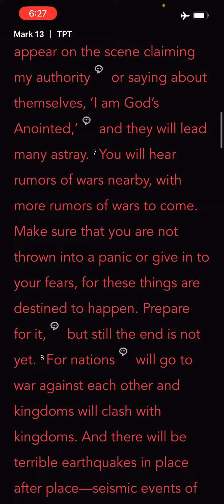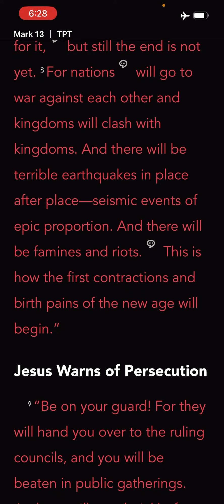Jesus Shares When The End of The Age is Near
Take 90 Secs to read the Bible.

Start your day off right! Take a minute to read the Word of God with Tim as he reads from Mark 13:3. Share what this means to you today in the comments.

👉🏽𝙒𝙝𝙖𝙩 𝙞𝙨 𝙩𝙝𝙚 𝙑𝙞𝙨𝙪𝙖𝙡 𝙏𝙚𝙨𝙩𝙖𝙢𝙚𝙣𝙩𝙨 𝙢𝙞𝙨𝙨𝙞𝙤𝙣?
𝙒𝙚 𝙗𝙧𝙞𝙣𝙜 𝙃𝙊𝙋𝙀 𝙩𝙤 𝙩𝙝𝙚 𝙝𝙤𝙥𝙚𝙡𝙚𝙨𝙨 𝙖𝙣𝙙 𝙩𝙝𝙚 𝙁𝘼𝙏𝙃𝙀𝙍 𝙩𝙤 𝙩𝙝𝙚 𝙛𝙖𝙩𝙝𝙚𝙧𝙡𝙚𝙨𝙨!

Ministry Links:
📚 Dawna’s Book
📚 Tim’s Book
📖 Bible Study Tools & Journals

Thank you in advance - we are grateful for your support!